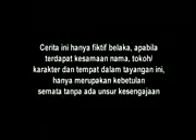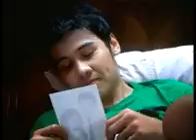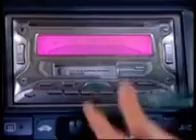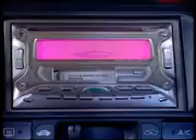Bayu Cinta Luna Eps 60,61,62,63 (3)